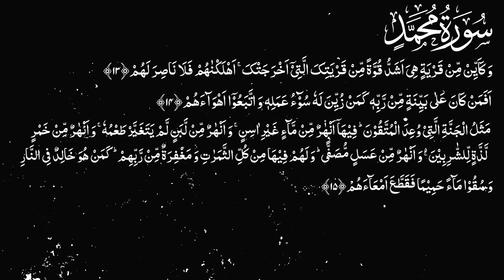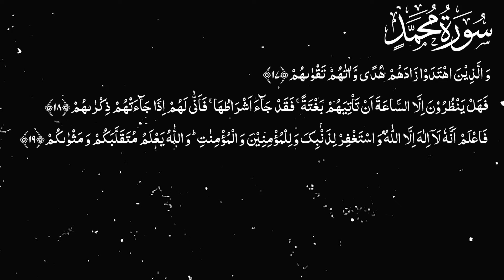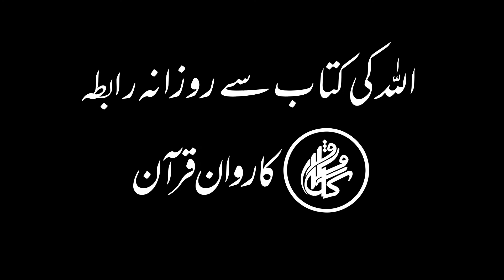Karwan e Quran Lecture No 1579 Surah Muhammad Ayat No 13-19